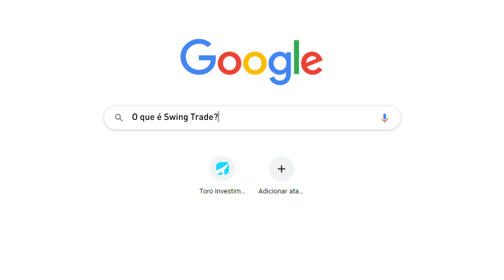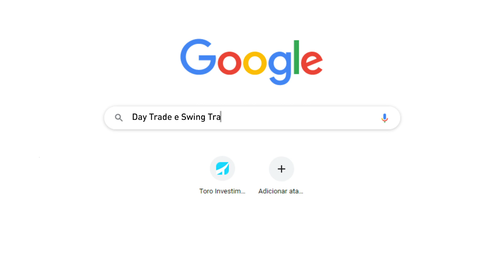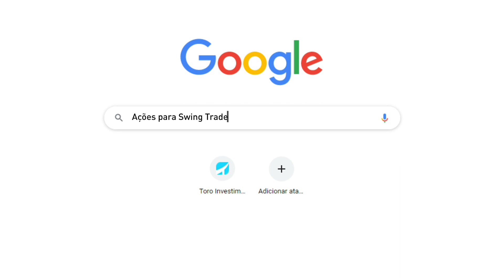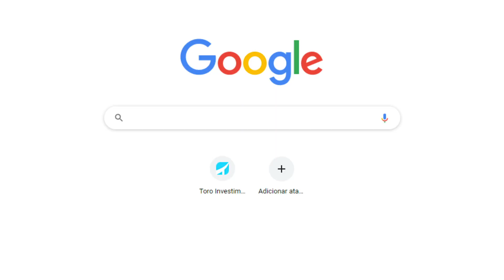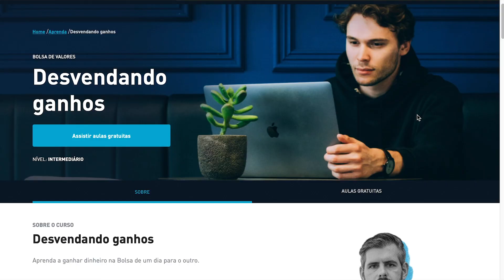Swing Trade: o que é e como investir - Toro Descomplica ☑️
Se você já conhece o mercado financeiro, provavelmente percebeu que as movimentações da Bolsa podem gerar excelentes oportunidades de ganho no curto prazo. Essa modalidade de operações, que dura em média entre 1 a 15 dias, é conhecida como Swing Trade e viemos descomplicá-la no vídeo de hoje para você.

O Swing Trade nada mais é do que as operações de curto prazo que visam lucrar com a movimentação imediata dos ativos. São operações que duram mais de um dia, e que, dependendo da estratégia, o encerramento pode acontecer em alguns dias, semanas ou poucos meses.

Para fazer o Swing Trade e encontrar o melhor momento de entrar e sair de uma operação, uma das principais ferramentas é a Análise Técnica, que significa observar o movimento gráfico dos ativos utilizando determinados indicadores. Dessa forma, para acertar o momento certo de entrada e saída da operação é necessário a utilização de indicadores desse tipo de análise, como o uso de médias móveis e avaliação do volume de negociação do papel.

Uma vantagem de investir no curto prazo é possibilidade de potencializar seus ganhos. Sendo assim, além da sua carteira de investimentos de longo prazo, separar um dinheiro para as operações de curto prazo pode rentabilizar ainda mais seu patrimônio.

Agora que você já sabe um pouco mais sobre o Swing Trade, confira no vídeo todos os detalhes sobre essa estratégia de operação.

Capítulos:

0:00 - Introdução
0:24 - O que é Swing Trade?
1:13 - Day Trade e Swing Trade: qual a diferença?
1:50 - Como fazer Swing Trade?
3:18 - Swing Trade vale a pena?
4:03 - Quais as melhores ações para Swing Trade?
5:15 - Principais indicadores para Swing Trade
5:47 - Curso de Swing Trade

Os instrumentos financeiros abordados podem não ser adequados para todos os investidores e podem ocasionar perdas. (Mais detalhes no